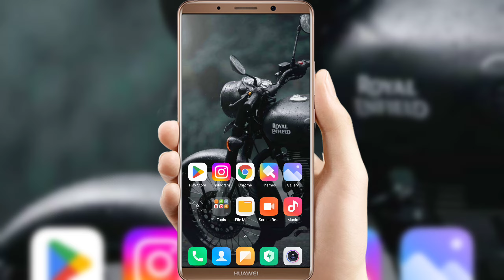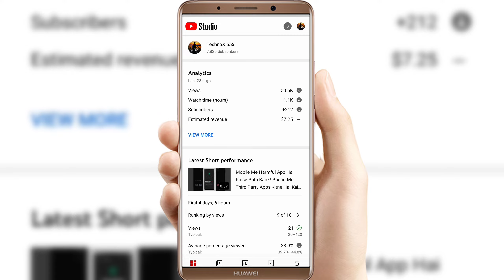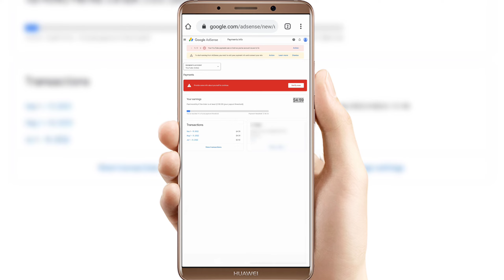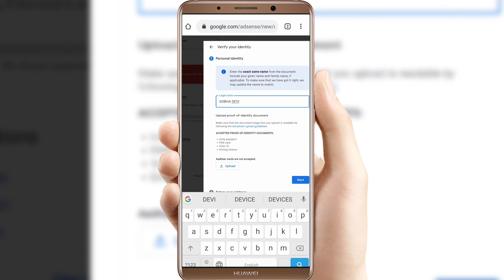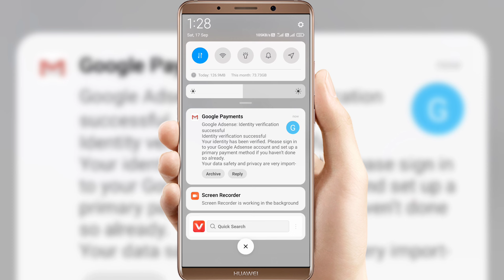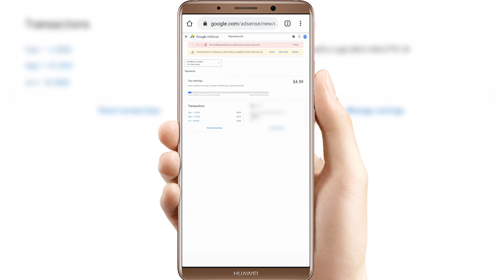𝐇𝐨𝐰 𝐓𝐨 𝐀𝐩𝐩𝐥𝐲 𝐅𝐨𝐫 𝐆𝐨𝐨𝐠𝐥𝐞 𝐀𝐝𝐒𝐞𝐧𝐬𝐞 𝐏𝐢𝐧 𝐀𝐟𝐭𝐞𝐫 𝟏𝟎 𝐃𝐨𝐥𝐥𝐚𝐫 ! 𝐆𝐨𝐨𝐠𝐥𝐞 𝐀𝐝𝐒𝐞𝐧𝐬𝐞 𝐈𝐝𝐞𝐧𝐭𝐢𝐟𝐲 𝐕𝐞𝐫𝐢𝐟𝐢𝐜𝐚𝐭𝐢𝐨𝐧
So Hey Guys Aaj kis es video me maine aapko Bataya hai ki aap apne YouTube ke liye 10 Dollar ke baad Google AdSense pin kaise mangwa sakte hai or AdSense Identify Verification kaise kare ||

Solved Queries -
Adsense pin kaise le YouTube se .
YouTube me 10 Dollar hone ke baad kya kre .
Adsense me pin kaise daale.
Google AdSense ka pin kaise aata hai .
Adsense pin kab milta hai.
Google AdSense kaa pin kaise le 10 Dollar ke baad.
100 dollar hone ke baad kya kare .
How to apply for Adsense Pin after $10 .
10 dollar hone baad kya kare.
10 dollar ke baad google adsense pin kiase mangawaye.
Youtube me $10 hone ke baad kya.

Related Queries -
Google adsense pin ke liye apply kaise kare 2022
Google adsense pin apply kaise karen
how to apply google adsense pin 1st time